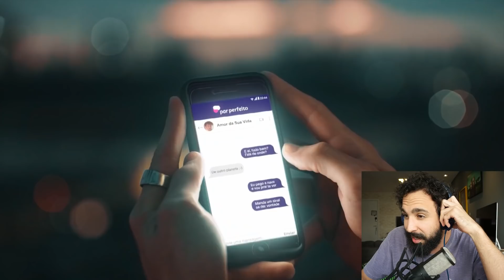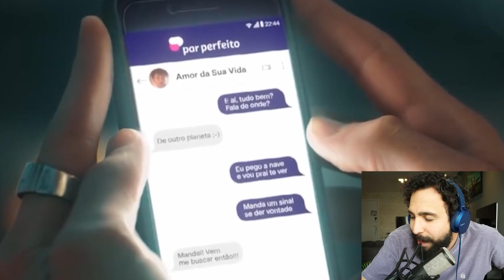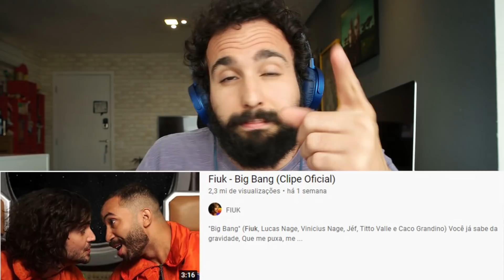Fiuk imitou meu irmão?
Ola amigos, hoje trago obras musicais de dois irmãos e artistas de talento. Fiuk lançou um hit brabo, mas é parecido com o clipe do Andre Couto, meu irmão. Coincidencia?